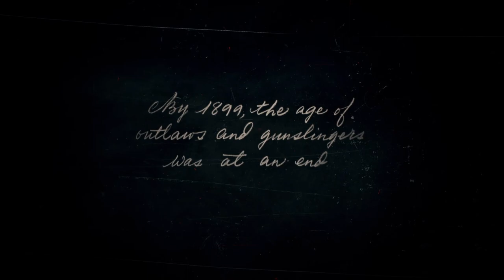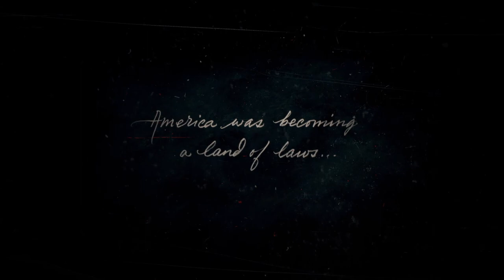Red Dead Redemption 2 - The First 30 minutes on PC | Win 1 of 3 copies | WePC Preview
Join us in experiencing the first 30 minutes of Red Redemption for PC. System spec below ⬇️⬇️
GIVEAWAY: We're giving away three copies of Red Dead Redemption 2 for PC, check it out

PC System Spec:
- CPU: AMD Ryzen 7 3700X
- GPU: NVIDIA GeForce GTX 1080 Ti
- Motherboard: MSI MPG X570 Gaming Pro Carbon WiFi
- RAM: Corsair Vengeance LPX 16GB 3200Mhz CL16
- SSD: Kingston A400 240GB